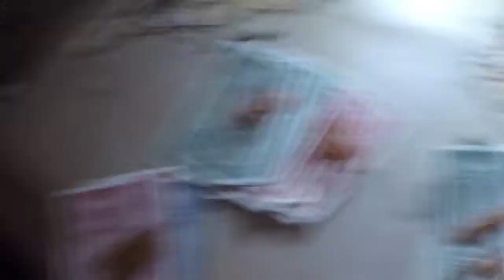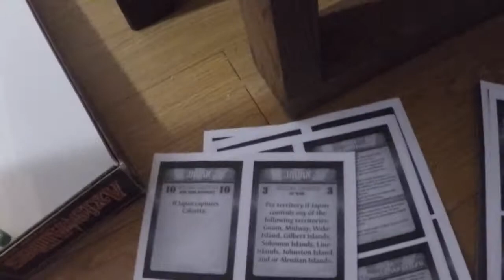BB4 - Operation Quake - Japan (J6) w/@The Madman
A game of Axis & Allies BB4 - J6 with myself as the Axis Powers versus The Madman playing as the Allied Powers